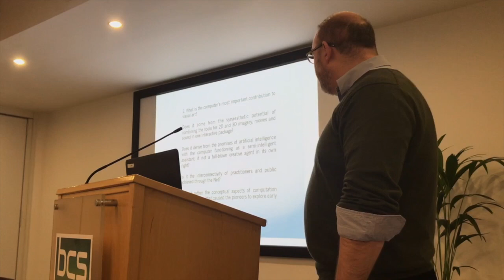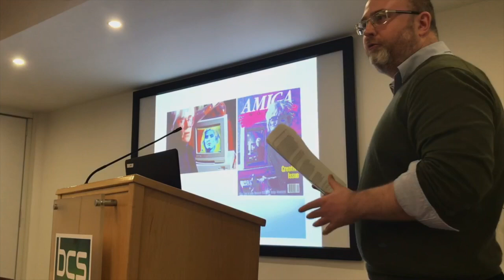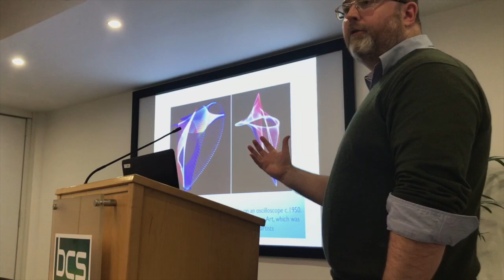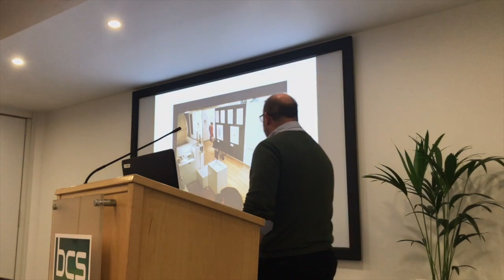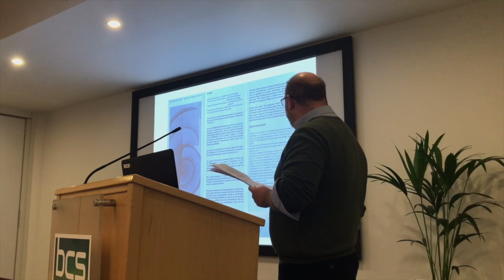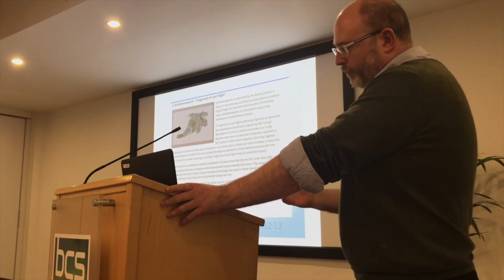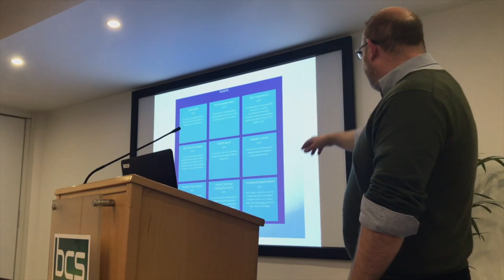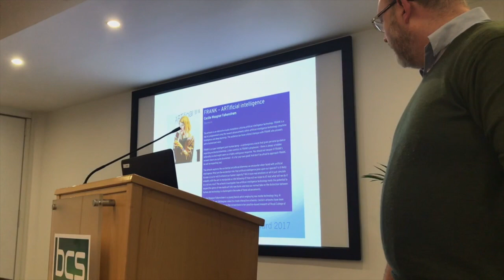Nick Lambert on Computer Art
Nick Lambert, Chair of the Computer Arts Society, talks about the past, present and future of computer art at the British Computer Society on 15th March 2018.